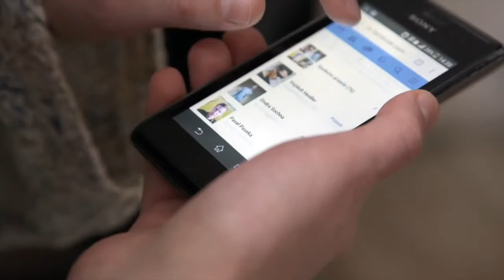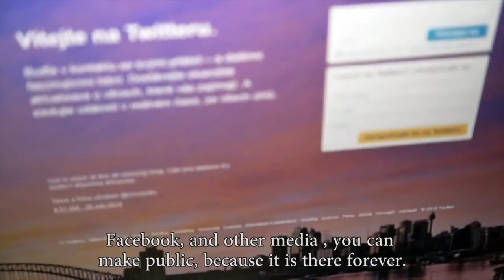Safer Internet Day and Get Online Week 2016 CZ